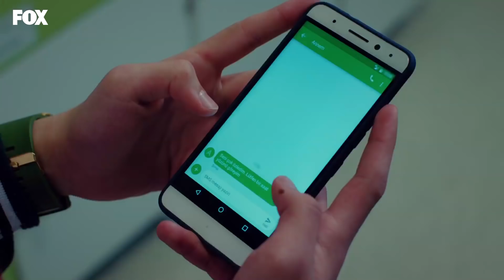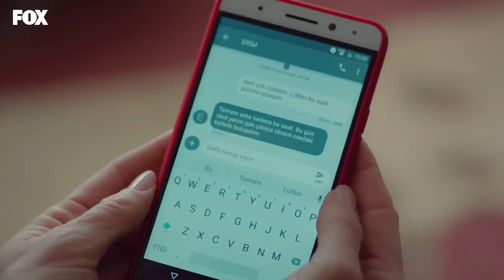Seni çok özledim oğlum... - Yasak Elma 4. Bölüm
Yasak Elma 4. Bölüm Özeti:
Ender sahip olduğu her şeyi kaybetmesinin ardından iyice hırçınlaşmıştır. Kendi düştüğü durumu eski dostlarından gizlemeye çalışırken tüm kapılar bir bir yüzüne kapanır. Yıldız eski iş yerine geri döner ama orası artık onun için güvenli değildir.
Zeynep ise Alihan’dan kaçmaya çalıştıkça onu daha çok düşündüğünü ve içinde onu büyüttüğünü anlar.

Oyuncuları:
Talat Bulut
Şevval Sam
Onur Tuna
Eda Ece
Sevda Erginci
Şafak Pekdemir
Barış Aytaç
İrem Kahyaoğlu
Kıvanç Kasabalı
Nilgün Türksever
Sinan Eroğlu
İlber Kaboğlu
Ayşegül Çınar
Tuğçe Koçak